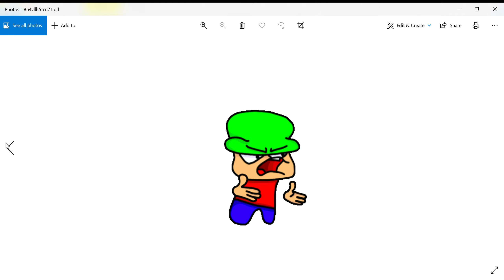the dumbest and most nostalgic video ever made (bambi dances to psycho teddy)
moldy and marcello should watch this